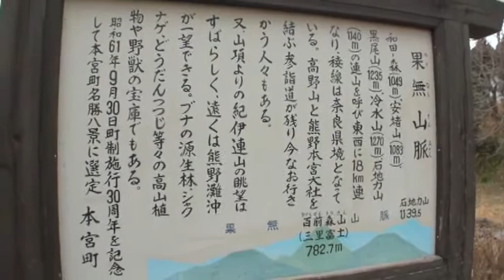B066【和歌山】熊野古道中辺路Ⅳ-4‹伏拝王子手前の道標～伏拝王子›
世界遺産である熊野古道の中辺路を歩きました。今回は伏拝王子まで歩きます。果無山脈といわれる山々を望みながらのウォーキングです。